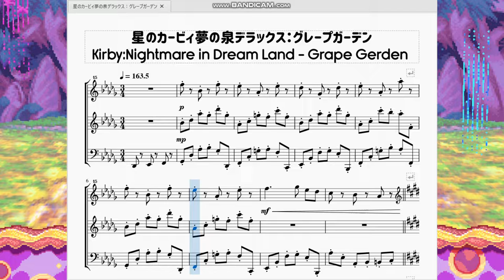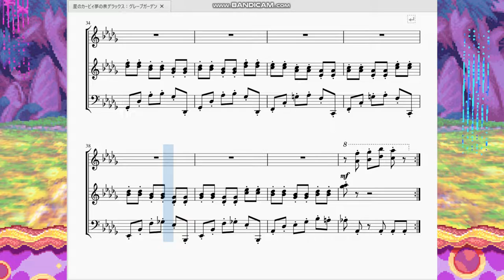星のカービィ夢の泉デラックス：グレープガーデン Kirby:Nightmare in Dream Land - Grape Gerden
今回は「星のカービィ夢の泉デラックス」より、レベル4ステージのグレープガーデンの曲を作らせて頂きました。

　この曲も根強い人気を誇る曲です。ちょくちょくほかの作品でもアレンジされてますね。
　初代カービィのバブリークラウズ、カービィ2のクラウディパークと同じく「雲モチーフ面の3拍子曲」です。ゆったりした曲調が心地いいですね。